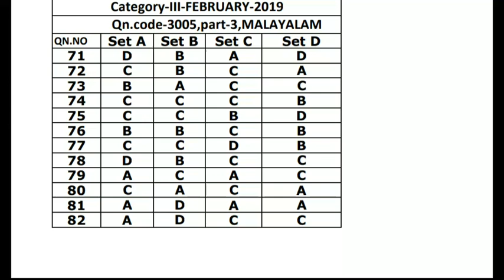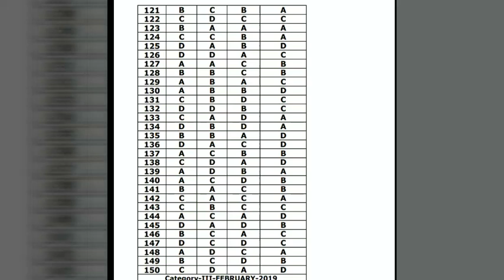KTET category 3 part 3 Malayalam key